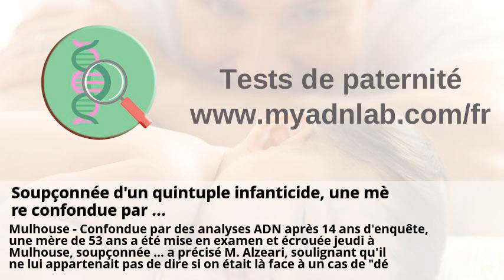Villefranche : la piste de l'accident entérinée pour la sexagénaire ...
Villefranche : la piste de l'accident entérinée pour la sexagénaire ... . Soupçonnée d'un quintuple infanticide, une mère confondue par ... . Santé. Dakhla aura sa polyclinique internationale | Sahara Question . Larzac : les brebis attaquées par des loups « hybrides » . Autotests : ils ne remplacent pas les analyses biologiques . Exposition des femmes enceintes aux métaux : la cohorte Elfe livre ... .